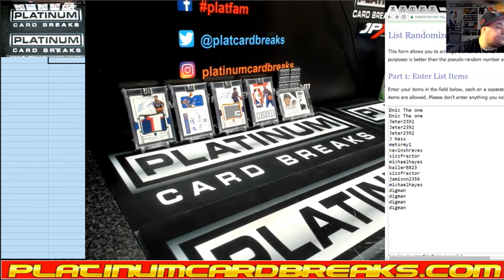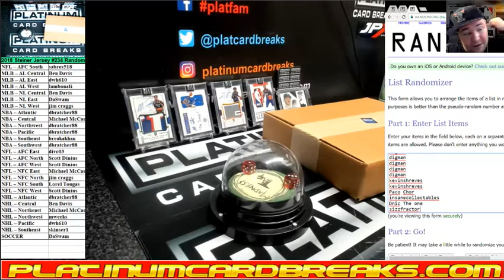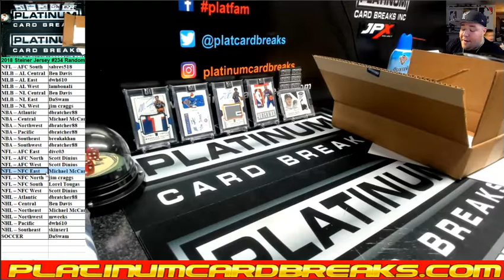2018 Steiner Jersey #234 Random Division